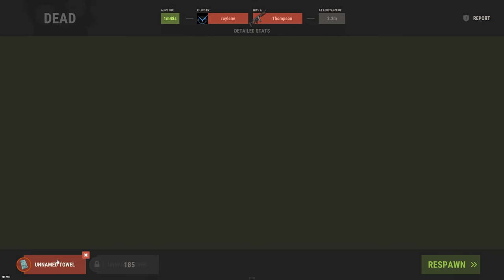I Took Control of an Island for an Entire Week - Rust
This is the longest video I've ever posted on my channel! In today's adventure's I take over an island, make a ton of alliances, do loads of raiding, and overall have a blast. Enjoy :)

Hello! I'm JordanRants and I mostly post Rust content on this channel! I play vanilla Rust and I love the interactive side of Rust. You'll see plenty of raids and alliances on here!

PC Specs:
500GB Samsung 970 EVO PLUS M.2 PCIe Solid State Drive